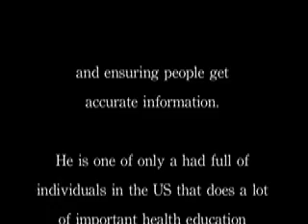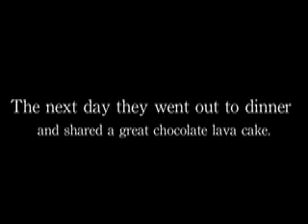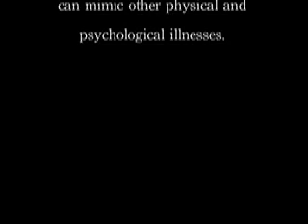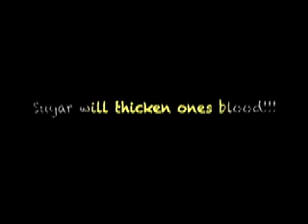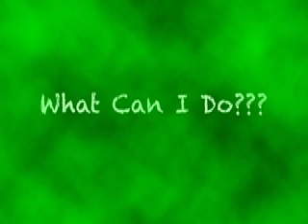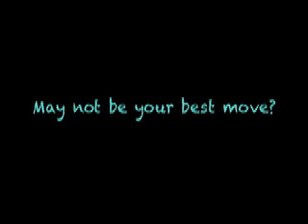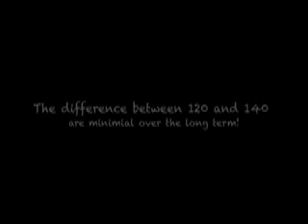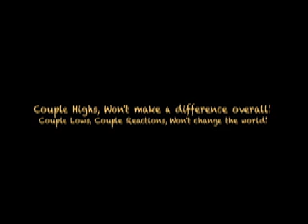Diabetes Role in Erectile Dysfunction: Cause and Cure ( American Diabetes Association Event)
Donna Lalwani, Director of Special Events for The American Diabetes Association.

"I would like to bring up Mr. Eliot LeBow, who is a subject matter expert and has been an Emotional Health and Wellness Advisor for the American Diabetes Association.

Because, he also got involved with the Step Out Movement to stop diabetes & actually has played a leadership role in leading many workshops & he as well has done a lot of outreach online in the social media community.

Spreading the message about diabetes awareness and ensuring people get accurate information & remedies.

He is one of only a hand full of individuals in the US that does a lot of important health education coaching to fellow individuals who live with diabetes. He will be sharing a little bit more on the relationship with the men's health and wellness as well as positive sexual health. Offering some ideas and strategies on how to do that both in living with diabetes as well as passing along as a caregiver for someone we care about. So I would like to introduce Mr.

Eliot LeBow to please come up...

Erectile Dysfunction
"How out of control blood sugar impacts our mental and physical reality."
By Eliot LeBow LCSW

When blood sugar is high or conversely too low, a diabetic will have distortions both mentally and physically. When blood sugar levels return to normal and reality kicks us right between the eyes, what then? Every situation is different. There are ways to prevent these distortions from happening or managing them, so less or no personal damage occurs.

A few years back John was dating this beautiful woman. John would think about her all day. When John was with her, John was filled with excitement and delight. But something happened at the end of their 6th date.

John always considered himself a manly man who could sustain an erection for hours on end, so erectile dysfunction was the furthest thing from his mind. Well, you probably know what happened next but let me move along and not belabor the point.

This was an embarrassing and scary moment for John when he didn't have an erection. Luckily, she was really cool about it. The next day they went out to dinner and shared a great chocolate lava cake. John adjusted his insulin and thought things were going great, but in the back of his mind, his was still thinking about it and anxious.

They got back to his place and set the mood; scented candles, soft jazz in the background and dim lighting. Everything was perfect except John. He was excited and eager, but he did not rise to the occasion.

"What is wrong with me?" John thought to himself, and then a little voice in the back of his head answered him. John went to check his Blood Glucose (BG) levels.

WOW!!! 390 -- John couldn't believe it! John calculated everything perfectly, but somewhere John missed it. Here's what John missed:

• John missed the fact that they finished dinner an hour ago. It 's hard for insulin to burn off complex sugars like Chocolate Lava Cake, so his blood sugar went higher than normal for after dinner.
• Next, John probably underestimated some carbohydrates in the meal itself.
• Last, John was so stressed out about the previous night that his body was releasing excess Cortisol.

Cortisol is a hormone released by stress. Anxiety activates cortisol (glucose) secretion, which releases it into the body. This can and does cause BG imbalances such as hyperglycemia.

So John went around for several days worried that he was going to have to take Viagra to rise to the occasion. In reality, John just needed to test his blood sugar and wait.

The next time they met, they watched a movie while waiting and enjoying their time together. A few hours later after making sure that his blood sugars had stabilized at 120, they tried again and no Erectile Dysfunction for this manly man this time. They did it right.

In reality, the symptoms of diabetes can mimic other psychological and physical illnesses. Be careful and double check that what your patient is experiencing isn't diabetes-related.

Eliot LeBow LCSW, CDE
Psychotherapist Specializing in Diabetes,

I am here to help individuals from preteen and adolescents to adults of all ages and the parents and families coping with the daily emotional and psychological challenges they face while living with diabetes/chronic illness.

I help my patients understand the impact diabetes plays in their lives which can help them become happier and healthier.